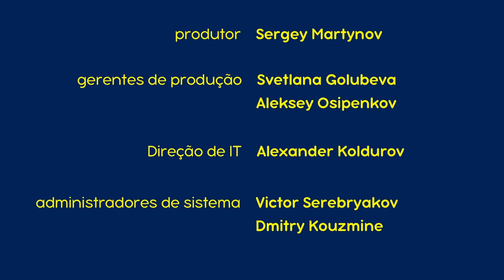Masha e o Urso - Duas É Demais 👭 (Episódio 36)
Masha tem uma irmã chamada Dasha, que decide fazer uma visita a ela. Apesar de serem muito parecidas, elas são tão diferentes! Ao contrário de Masha, Dasha é rígida e responsável. Masha mal pode esperar para dar a notícia ao Urso e corre para apresentar Dasha a ele. É aí que a história começa a ficar interessante...

Inscrever-se agora!

Lamentamos muito, mas este vídeo não está disponível no Brasil até setembro por causa do contrato com canais de TV. Agradecemos a sua compreensão!